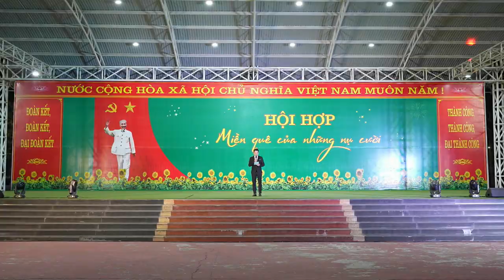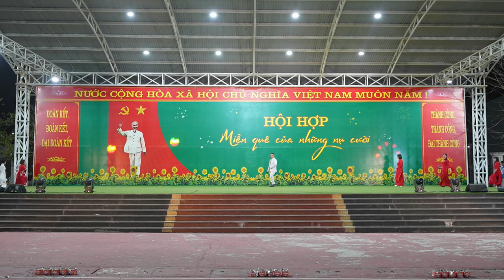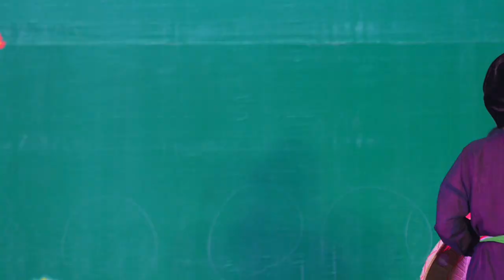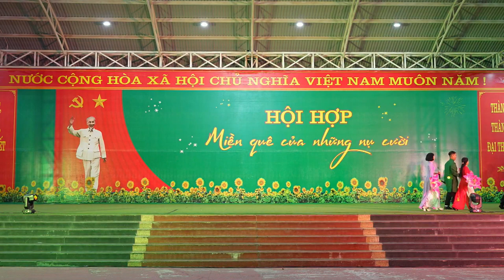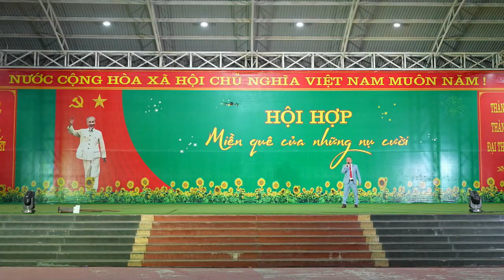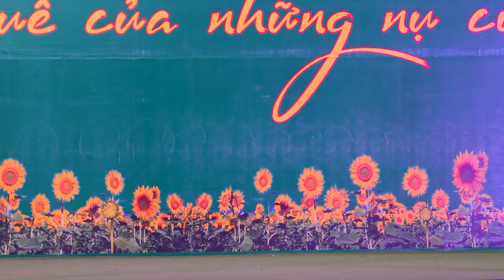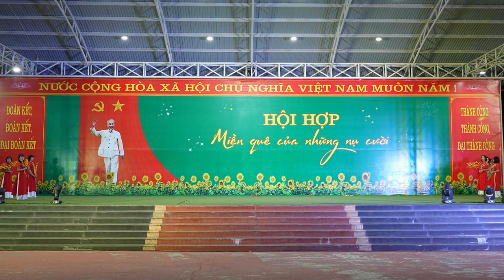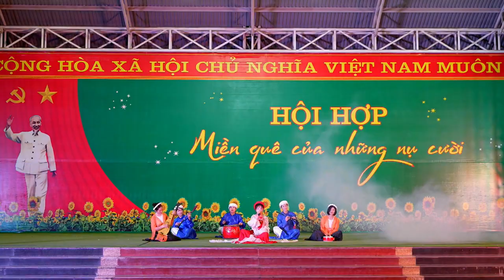Livestream trưc tiếp GIAO LƯU VĂN NGHỆ Mừng Đảng, Mừng Xuân mới Giáp Thìn 2024 Phường Hội Hợp, thành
Sự kiện Vĩnh Phúc
Công ty Sự kiện và truyền thông CDL media
Cao Đăng Luân: Truyền hình trực tiếp livestream chuyên nghiệp Facebook, youtbue... quay phim dịch vụ, sự kiện, camera, flycam, photos, khai trương, sinh nhật, khánh thành, team building, họp lớp, hội nghị, lễ hội, phóng sự, phim tài liệu, quay phim, dựng phim, theo yêu cầu khách hàng, nhiệt tình chu đáo, sản phẩm chất lượng nhất. Cảm ơn quý khách hàng đã tin tưởng dịch vụ của CDL media , Vietnam events, Sự kiện Việt Nam.
Kênh giải trí tổng hợp sự kiện đám cưới, mc đám cưới, Kỷ yếu, ca nhạc, âm nhạc, ca sĩ, MC, quay phim, nhiếp ảnh, dựng phim, media.
© Copyright by CDL Media ☞ Do not Reup